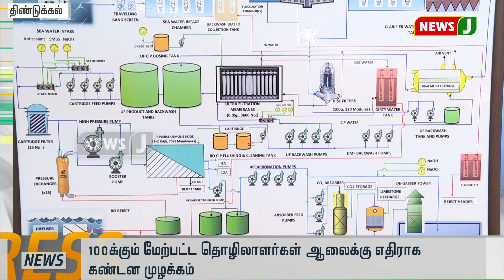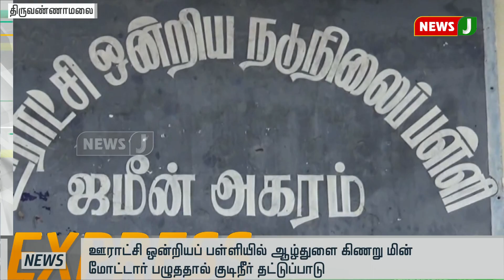விரைவுச் செய்திகள் 10am (27.06.2019)